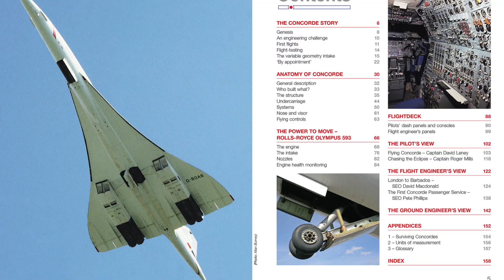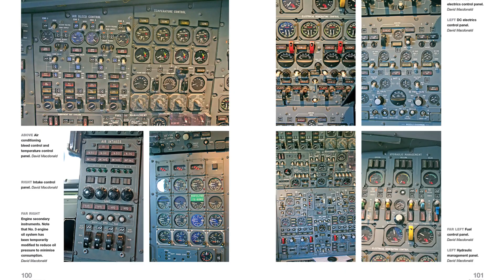Concorde Airplane Manual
Aerospatiale/BAC Concorde Airplane Manual

Concorde, the first supersonic passenger-carrying commercial airplane (or supersonic transport, SST), built jointly by aircraft manufacturers in Great Britain and France. The Concorde made its first transatlantic crossing on September 26, 1973, and it inaugurated the world’s first scheduled supersonic passenger service on January 21, 1976.

Concentrating on the technical and engineering aspects of Concorde, this Aerospatiale/BAC Concorde manual gives rare insights into owning, operating, servicing and flying the supersonic airliner. Although the British and French Concorde fleets were prematurely retired in 2003, interest in this marvel of design and technology remains undiminished and all who admire Concorde will relish the unique information provided in this innovative title.